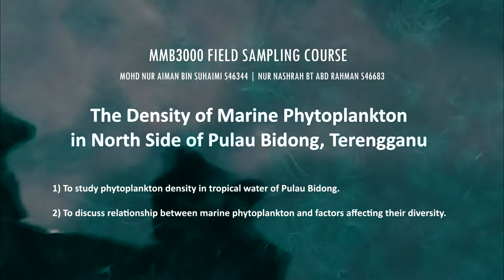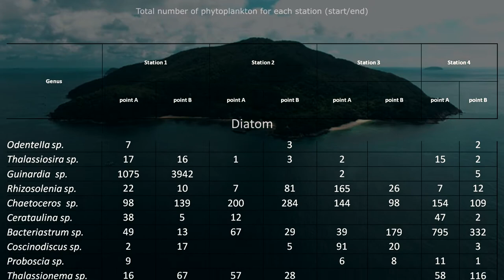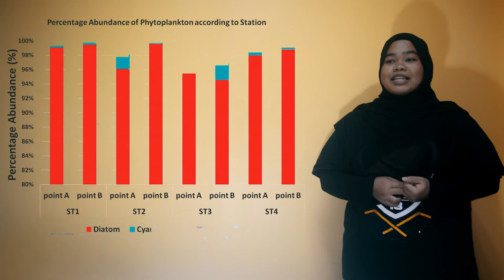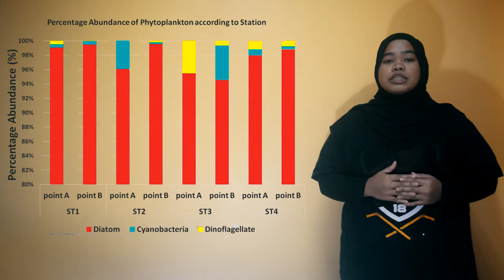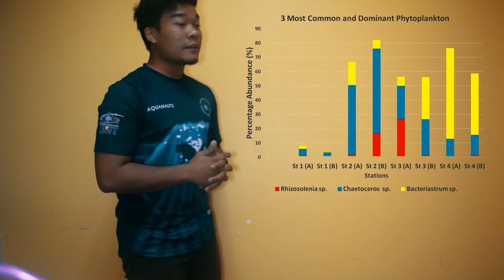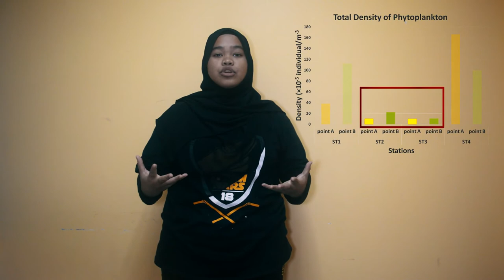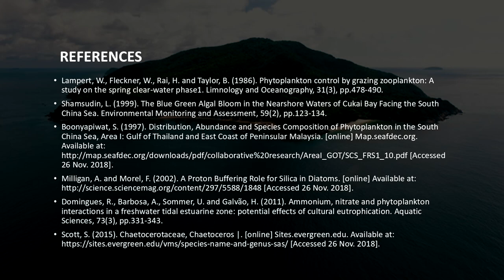Marine Biology Fieldwork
This video purposely made for assignment only for Marine Biology fieldwork presentation entitle Density of Marine Phytoplankton in North Side of Pulau Bidong, Terengganu 2018.